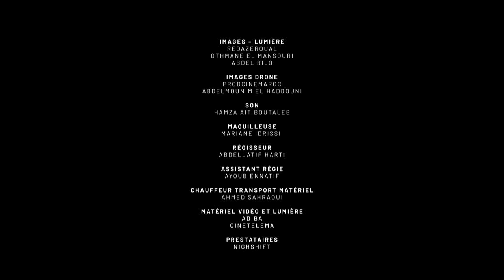Clique x Nessbeal - Partie 1 (version intégrale)